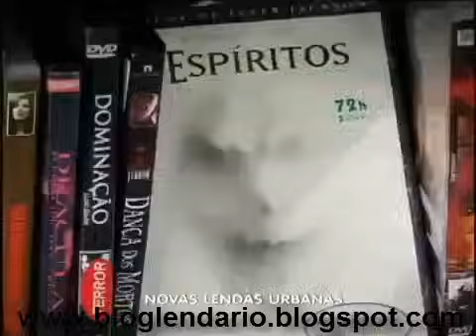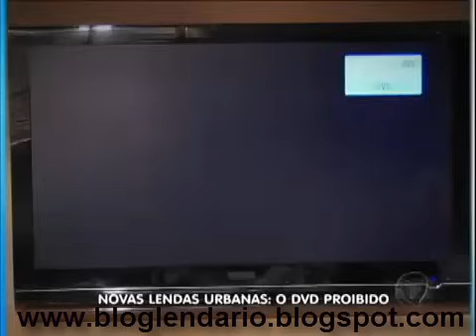Lendas Urbanas - O DVD Proibido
Confira a lenda completa do DVD Proibido!